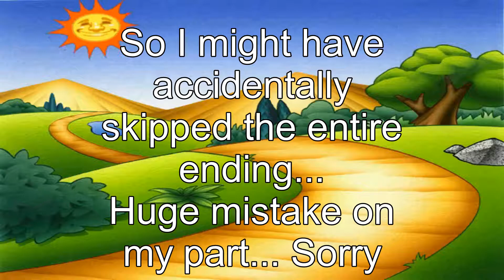TWO HUGE MISTAKES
Today I decided to play Putt Putt Pep's Birthday Surprise, and I finally have Pep's birthday!

Thanks and I'll catch you guys in the next video.